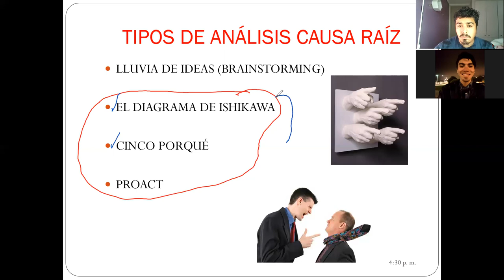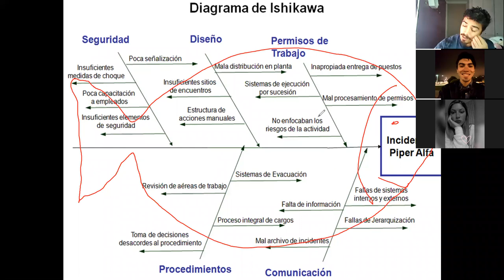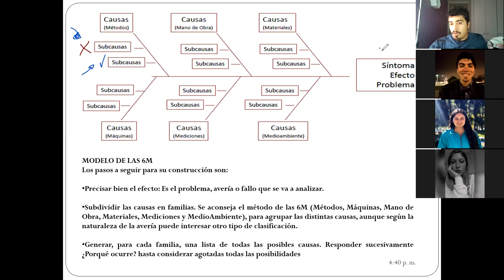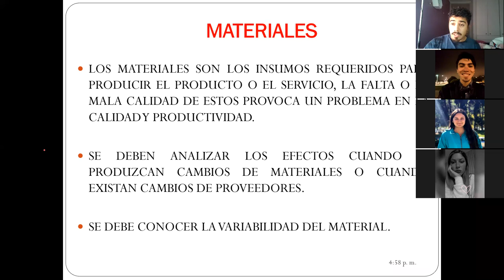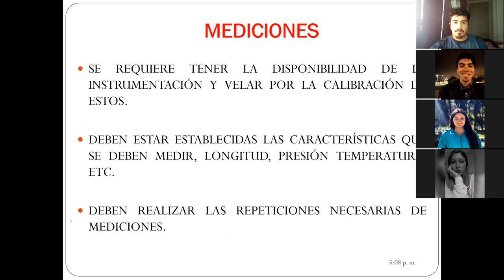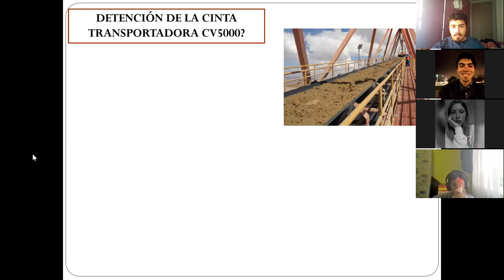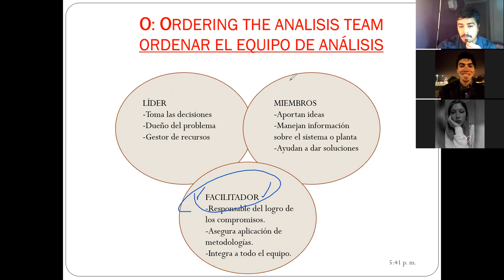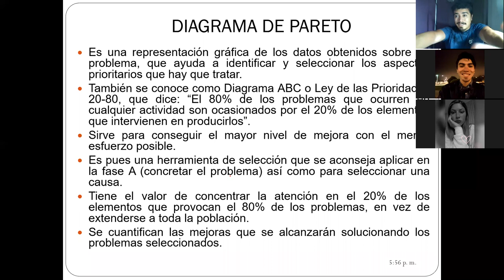Clase-10-05-2021-Paralelo 300-Practica_ Análisis de Falla y Error